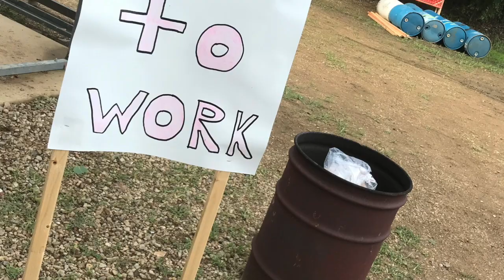Call The Shot!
This video is about Call The Shot!